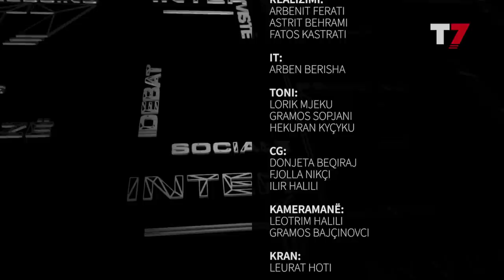PRESSING, Gent Cakaj, Valon Syla - 13.07.2020 | T7